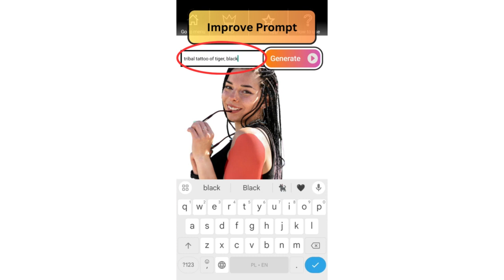How to Test Drive Your Tattoo With This Revolutionary AI-Powered App - Try Tattoo on your Photo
Get inked by ai with ai4ink
Discover the innovative fusion of AI technology with body art in the ai4ink Android app. This video will guide you on how you can use this revolutionary tool to virtually try on tattoos, experimenting with different designs and placements on your photo. From selection to customization and visual inspection, explore how ai4ink makes tattoo planning a breeze. Intrigued? Watch and see how AI can help you craft your next body masterpiece! Get ready to get inked by AI with ai4ink!